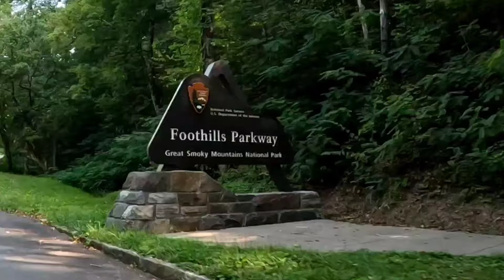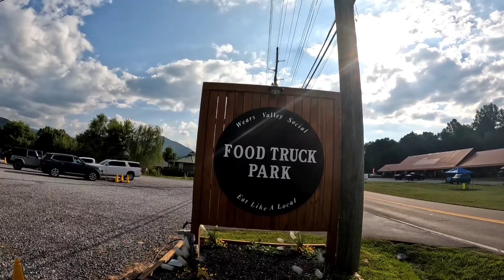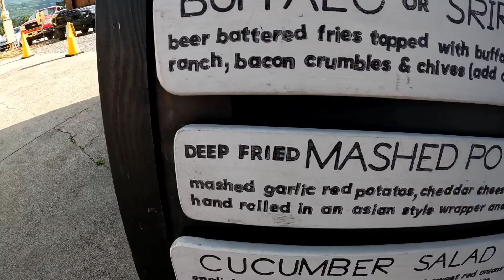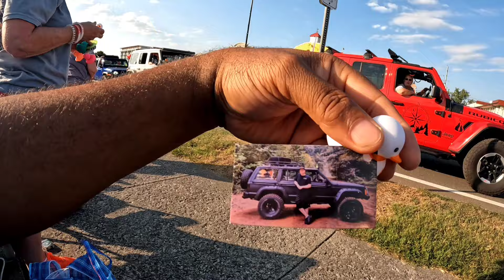Jeep Invasion 2024 in Pigeon Forge Tennessee check out how I ended up here part #1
360 Camera
Gopro 8 Black
8 piece Motorcycle LED Lights Kit Strip/Multi-Color Accent/Glow LED Strip Lights/MotorcycleLED :Flexible Lights Kit Strip with Remote Controller for Harley Honda Kawasaki Suzuki Ducati Polaris KTM BMW